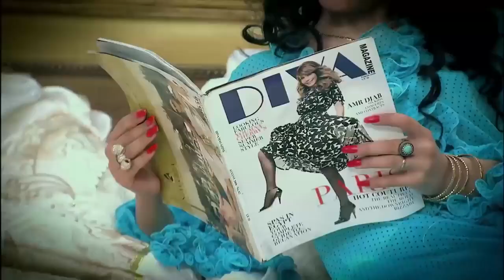شوفوا انهار بوظت ليلة دخلة جوزها ازاى لما اتجوز عليها 😂😂